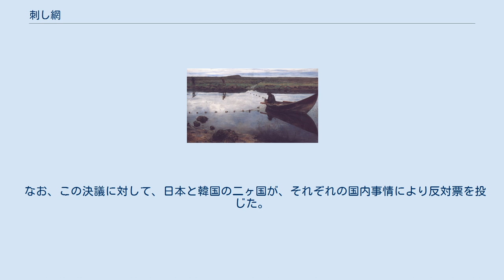刺し網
刺し網（さしあみ。刺網とも）は、魚類などの水生動物を捕獲するための漁網の一種である。
 刺し網は、目標とする魚種が遊泳・通過する場所を遮断するように網を張り、その網目に魚の頭部を入り込ませる（これを網目に刺すという）ことによって漁獲するための漁具である。
この刺し網を用いておこなう漁法を刺網漁という。
 刺網漁は、北アメリカの太平洋岸における漁法としては一般的な方法である。
また、1980年代においては、日本、韓国、台湾の漁船によって、流し網（後述）は非常に多く使用された。
 捕獲対象となる魚種の体長が均一の場合（イワシ、サバ、サンマなど）、刺し網の網目の大きさはこれらの魚種の頭部が差し込むように調整されている。
網目の大きさ、縒り糸（よりいと）の強さ、網の大きさ（横幅と深さ）などは、混獲を防ぐために、厳密に規定されている。
特にサケ漁については、サケ以外の魚を捕えることは非常に少ない (Alaska Dept. Fish and Games) 。
 網目に魚の頭部が刺さると、その網目から逃れ出ようとしても、鰓蓋（えらぶた）や背びれが網に引っかかって逃げられなくなっている。
このような構造から、通常は網目よりも小さな魚は、無傷で網目をすり抜けることが可能である。
 他の漁網が、かぶせ捕る、すくい捕ることによって、水域の魚群の種類に関係なく一網打尽にしてしまうのとは対照的に、刺し網は、比較的狙った魚種のみを捕獲することができるため、効率の良い漁具といえる。
 また、刺し網は、捕獲対象となる水生動物の体長が不均一の場合（エビ、カニなど）、網目に絡ませて捕獲することにも利用される。
 刺し網漁を描いた絵画 刺し網は、網具の設置場所によって、網を水底に設置する底（そこ）刺し網、中層または上層など水底以外に設置する浮き（うき）刺し網、に区別される。
 また、漁業法上の区分によると、以下の5種類に分けられている。
 刺し網は、厳密には網目のサイズに合わない生物を捕獲しにくい。
しかし、網目に多くの大きな魚を刺し、網がもつれる状態になると、小さな魚も捕えられることがある。
また、刺し網はイルカなどの海棲哺乳類、ウミガラスなどの潜水型海鳥、ウミガメなどにとっては大きな脅威となる。
 このような刺し網の難点から、通過しようとする全ての生物を見境い無く捕獲してしまう可能性が高く、クジラやイルカの生態への悪影響が懸念されるなどとして、1991年12月20日、第46回国際連合総会において公海上における大規模流し網操業の禁止が決議され、現在に至っている。
 なお、この決議に対して、日本と韓国の二ヶ国が、それぞれの国内事情により反対票を投じた。
 日本の漁業法上においても、小型サケ・マスを漁獲する流し刺し網漁業は法定知事許可漁業と規定され、また、中型のサケ・マス流し網漁業も大臣許可漁業に指定されているなど、刺し網の使用は関係機関によって管理監督されている。